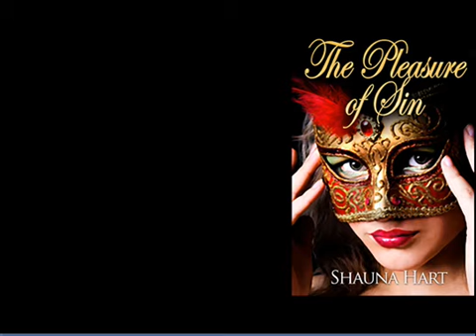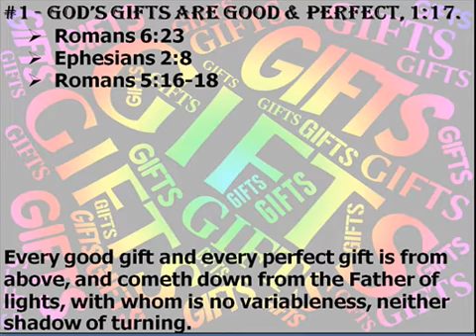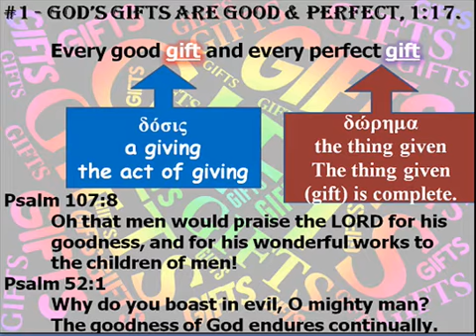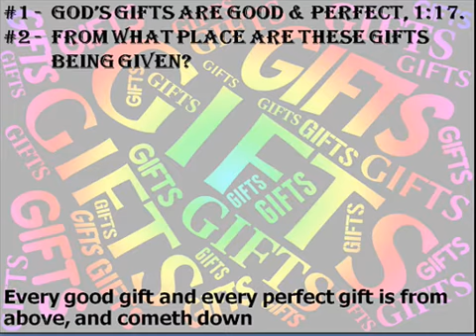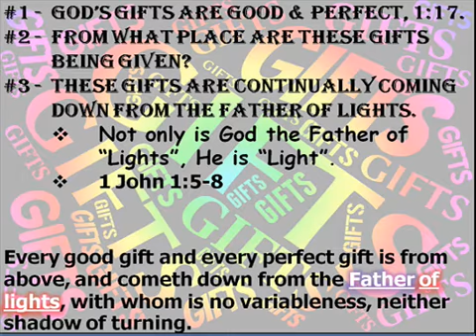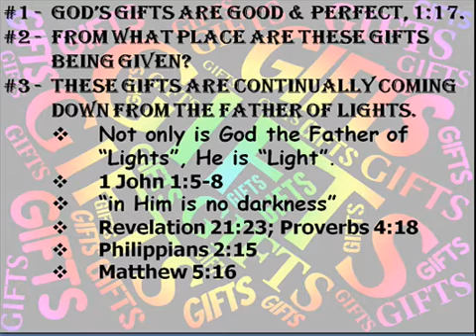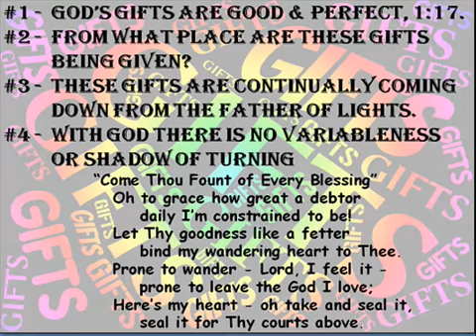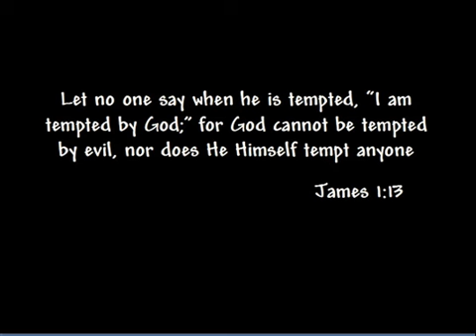Sunday, May 31, 2020 Prairie Plains church of Christ "Good Gifts From God" James 1:17